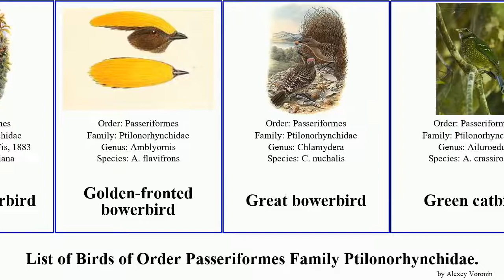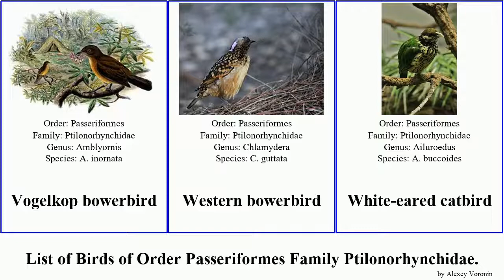Birds of Order Passeriformes Family Ptilonorhynchidae bowerbird catbird Yellow-breasted bowerbird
Archbold's bowerbird
Arfak catbird
Black-capped catbird
Black-eared catbird
Fawn-breasted bowerbird
Flame bowerbird
Golden bowerbird
Golden-fronted bowerbird
Great bowerbird
Green catbird
MacGregor's bowerbird
Masked bowerbird
Northern catbird
Ochre-breasted catbird
Regent bowerbird
Satin bowerbird
Spotted bowerbird
Spotted catbird
Streaked bowerbird
Tan-capped catbird
Tooth-billed bowerbird
Vogelkop bowerbird
Western bowerbird
White-eared catbird
Yellow-breasted bowerbird